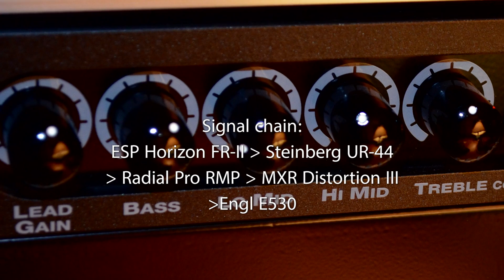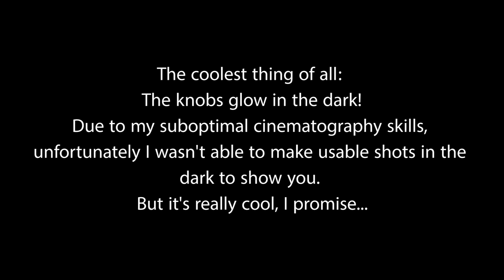MXR Distortion III - Quick sound demo (Metal)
A really quick sound review of the MXR Distortion III pedal. No processing, just one raw guitar panned dead center. Signal chain: DI (recorded with ESP Horizon FR-II) - Radial Pro RMP - MXR Distortion III - Engl E530 - Steinberg UR44 soundcard - Cubase.
The coolest feature: the knobs glow in the dark!